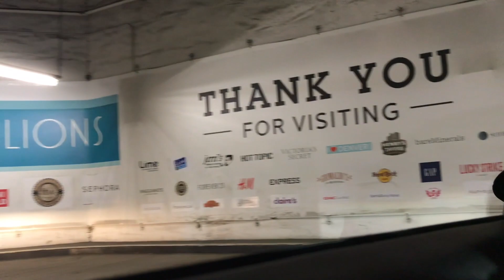RUGBY REF GOES POSTAL